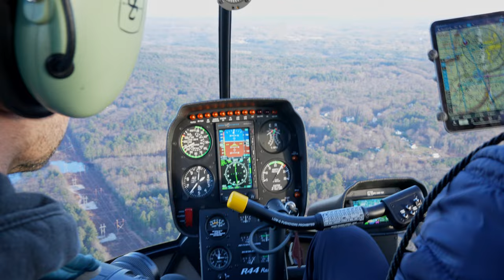A helicopter, a beer, & a camera - you have to see this!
In this video Cody, Tree House Brewery's photographer, lives out his idea of photographing a new product introduction from a helicopter high above Massachusetts.

About Tree House Brewery:

Tree House Brewery, a world-renowned craft brewery, was founded in 2011. It has matured into a six-facility operation where we aspire to make the best beverages possible and serve them in the most comfortable and memorable environment possible. It is the largest direct-to-consumer brewery on Earth.

We are located in Charlton, Sandwich, Tewksbury, and Deerfield, Massachusetts, for retail sale of our beer, spirits, coffee, and more. In Woodstock, Connecticut, we feature a varied menu of house-made beer and inventive cider.

We aim for our products to exist at the intersection of exceptional and accessible.

If you have yet to visit us, we encourage you to do so!

About our host:

Nate is the co-founder, head brewer, and CEO of Tree House Brewing Company.